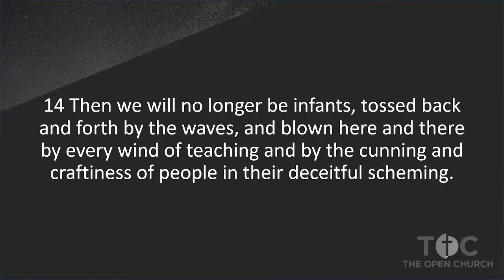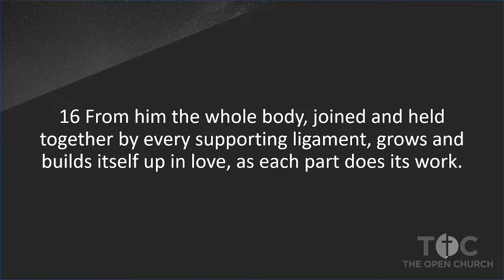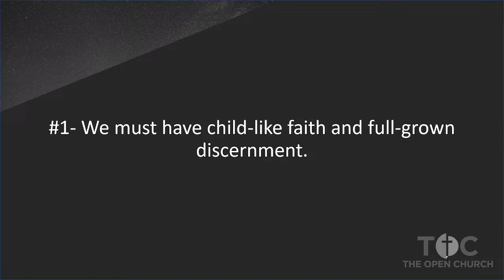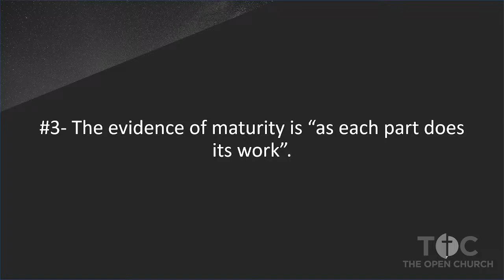(Eng)The Open Church Worship service 19th of February 2023/ Pastor Paul Burdine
The Open Church Worship service 19th of February 2023
Title: Unity, It Does A Body Good
Sermon: Pastor Paul Burdine